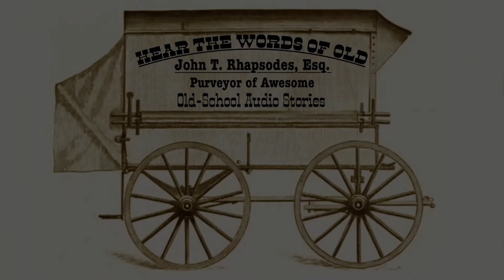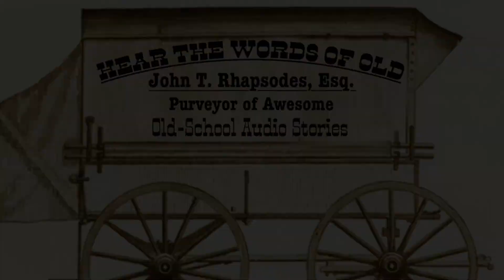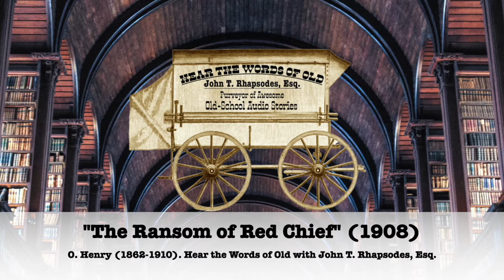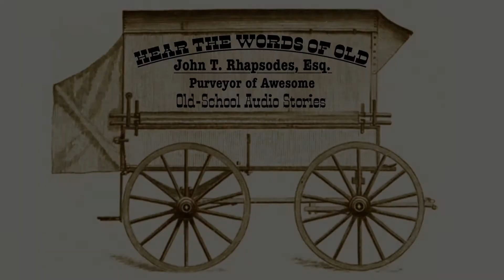"The Ransom of Red Chief" - O. Henry - FUNNY Old School Audio Story!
Hear the Words of Old with John T. Rhapsodes, Esq., Purveyor of Awesome Old School Audio Stories, brings you an instructive story from 1908 called "The Ransom of Red Chief" by O. Henry.

Listen to this funny audio story while driving, exercising, or any other time you want an awesome, old school audio story to pass the time.

This would also be a great bedtime story, sleep story, or English as a second language story.

Hear the Words of Old.

"Children's Story Nature Mischief" performed by Media Music Group; used with license from StoryBlocks.com.